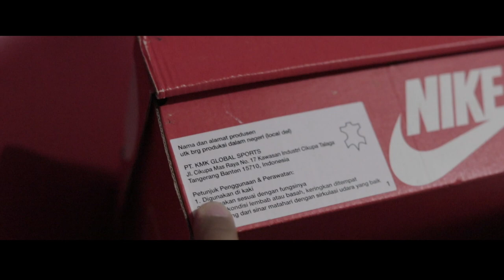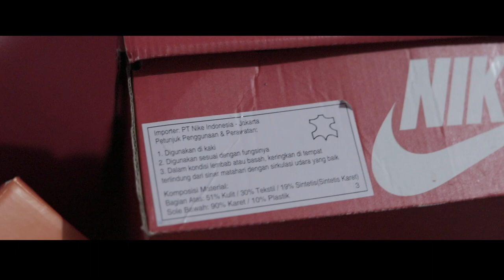TIPS BELANJA SEPATU ONLINE - BNWB atau BNIB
IT'S SNEAKER DAYS !!
SALAM BRADER ...
VIDEO KALI INI  TENTANG KOTAK SEPATU, KETIKA LO BELANJA ONLINE
JADI APA ITU ISTILAH BNIB / BNWB PADA SAAT BELAJA SNEAKER ONLINE COBA DI KUPAS DISINI ( JERUK KALI ) :)